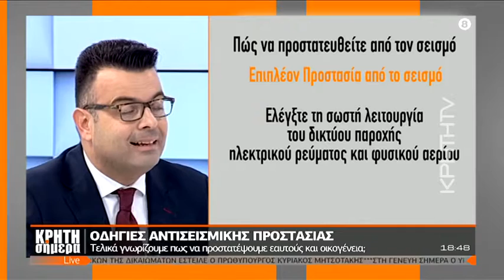ΚΡΗΤΗ ΣΗΜΕΡΑ | Οδηγίες αντισεισμικής προστασίας από τον Π. Χατζησταύρο